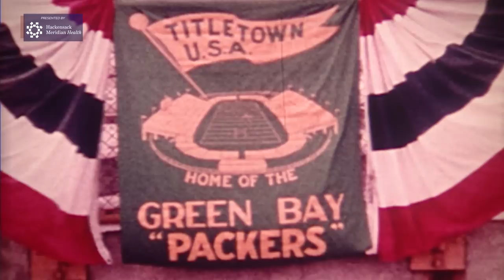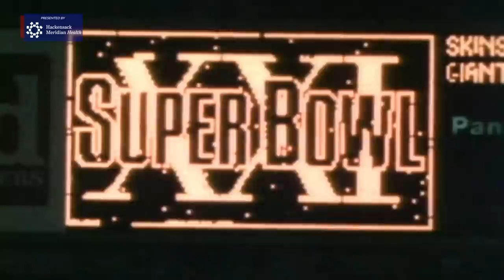Phil McConkey’s Football Journey from Navy Seal to Super Bowl Champion | New York Giants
In this edition of The Vault we take a look inside Phil McConkey's journey from becoming a Navy Seal to a Super Bowl champion with the Giants, presented by Hackensack Meridian Health.